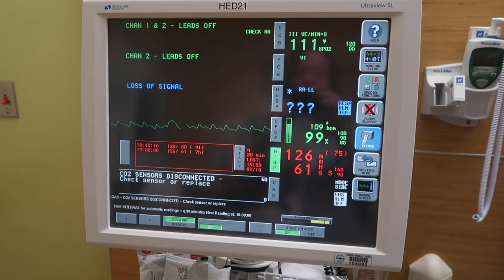RUSHING DAUGHTER TO EMERGENCY ROOM POST SURGERY | ER VISIT W/ DAUGHTER | SICK W/ FEVER OR INFECTION?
AMAZON FAVORITES:

TRAVEL BACKPACK & Cubes:

Travel Compressions Bags:

LUG TRAVEL BAG:

MICROFIBER BEACH (TRAVEL) TOWELS:

GoPro HERO9 BLACK CAMERA:

Canon PowerShot G7X Mark II Digital Camera:

Monitor Stand Riser Desk Organizer:

Bookshelf for Desktop Storage:

ART MARKER SET:

CURRENT PHONE CASE:

FETCH APP -2000 BONUS points w/ REFFERAL CODE:
5KKJA